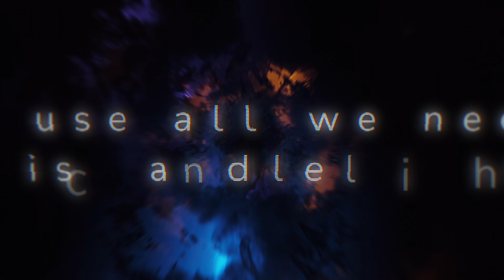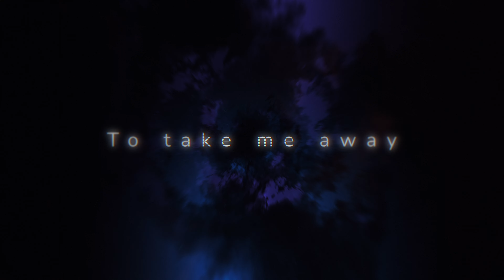Soundland x RIVEE x Danny Burg - Save Tonight | Official Lyric-Video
Official song by Soundland x RIVEE x Danny Burg performing "Save Tonight", originally by Eagle-Eye Cherry.

🎧Credits:
Music & Lyrics: Eagle-Eye Cherry , Adam Kviman
Production: Andy Platon, Bogdan Burg, Ovidiu Florea

📝 Lyrics:
Go on and close the curtains
'Cause all we need is candlelight
You and me, and a bottle of wine
Gonna hold you tonight, uh, yeah
Well, we know I'm going away
And how I wish, I wish it weren't so
So take this wine and drink with me
Let's delay our misery

Save tonight
And fight the break of dawn
Come tomorrow
Tomorrow I'll be gone
Save tonight
Come tomorrow
Save tonight

There's a log on the fire
And it burns like me for you
Tomorrow comes with one desire
To take me away, oh, it's true
It ain't easy to say goodbye
Darlin', please, don't start to cry
'Cause, girl, you know I've got to go, oh
And, Lord, I wish it wasn't so

Save tonight
Come tomorrow
Save tonight
Come tomorrow
Save tonight
Save tonight
Come tomorrow
Save tonight
Come tomorrow
Save tonight